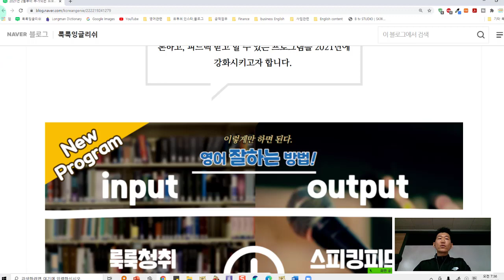당신이 영어기초에 머물고 있는 결정적 이유! (영어가 더 자유롭기 위한 진솔한 충고)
▼ ▽ 영어를 가르치는 입장에서 더 많은 학생들을 끌 수 있는, 공식 처럼 딱딱 끊어지는 수업을 하고 컨텐츠를 제작하는게 좋을까? 아니면 인기는 좀 떨어지더라도 정말 학생들에게 장기적으로 도움이 되고, 영어라는 것이 공부가 아닌 즐겁게 세상을 즐겁게 보고 나아갈 수 있는 도구가 될 수 있는 것에 focus 를 맞추는 것이 좋을 것인가? 에 대한 고민을 지금은 제가 조금은 더 성숙해서 그런지 하진 않지만, 할 때도 있었습니다. 지금은 절 믿고 따라오시고 동감해주시고 서포트해주시는 분들이 있어 지금은 그만큼 소신있게 수업도 하고, 유투브 영상도 조회수, 인기 이런 부분에 대해 연연하지 않고 하게 되었습니다.

오늘 내용은 정말 진심으로 영어공부를 하는 학생들을 위해 제작 해 봤는데, 진심으로 새기고 실행하시면 정말 큰 도움이 되실거라고 생각합니다.

 *100명이상의 미국인들을 직접 인터뷰하고, 미국인 Elliott와 공동제작 했어요.